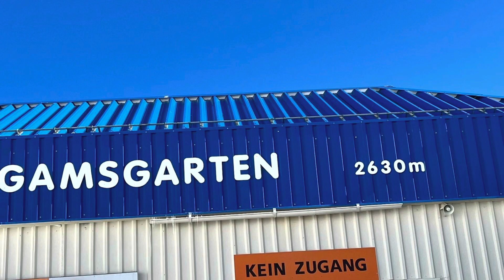A BELEZA DA ÁUSTRIA, REGIÃO DE TIROL, FÉRIAS DE INVERNO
Iniciamos o primeiro passeio em GamsgartenBahn  onde pegamos o bondinho para irmos até Stubaier Gletscher que fica a 2630 metros de altura... a maior area de esqui GLACIAR
Na maior área de esqui glaciar da Áustria, não são apenas os profissionais das pistas e os freeriders que mandam. Há também um forte foco nas crianças. As famílias, portanto, sentem-se particularmente em casa no Glaciar Stubai.
No final do Vale Stubai, o poderoso Glaciar Stubai ergue-se acima da cabeça do vale. A área de esportes de inverno, a uma altitude de até 3.210 metros, pode se orgulhar de ser a maior das áreas de esqui glaciar de toda a Áustria. A neve é ​​garantida nas variadas pistas de todos os níveis de dificuldade de outubro a junho.
No Glaciar Stubai, as ofertas especiais para crianças são muito importantes. Não é por acaso que a área de esqui é considerada uma das mais familiares do Tirol. No Big Family Ski Camp, supervisores bem treinados cuidam dos pequenos e, entre as muitas paradas para descanso, há um restaurante infantil. A pista de obstáculos e o carrossel de neve prometem muita diversão. Pequenos freestylers ainda têm seu próprio parque de diversão com o BIG Family Slopestyle do Natal à Páscoa. O XXL Snowpark Stubai Zoo atrai grandes freestylers no outono e na primavera.
Esquiadores experientes podem escolher entre inúmeras pistas emocionantes, incluindo a pista de vale "Wilde Grube" de 10 quilômetros de extensão. O Glaciar Stubai também é um reduto da cena freeride. O "Departamento de Pólvora" atrai todos aqueles que querem desenhar suas linhas sozinhos na neve profunda intocada. E se você quiser se deliciar com algo especial no final de um dia de sonho de esqui, você deve parar no restaurante gourmet Schaufelspitz na estação de montanha Eisgrat. É o restaurante gourmet mais alto dos Alpes.
Ja o sengundo passeio iniciamos em Fulpmes onde pegamos o bondinho até Schlick que fica 2100 metros de altura. ÁREA DE ESQUI SCHLICK 2000
DIVERSÃO DE ESQUI FANTÁSTICA PARA JOVENS E IDOSOS!
O centro de esqui Schlick 2000, a apenas 15 minutos de Innsbruck, apresenta-se como uma joia de esqui para pessoas ativas e conhecedores em 22 quilômetros de pistas e, graças à extensa neve e localização no alto vale, garante neve até a Páscoa.
Enquanto os esquiadores desocupados descobrem os 22 quilômetros de pistas multifacetadas  , os viciados em adrenalina são atraídos pelo Stubai Park Schlick 2000 . Um percurso de velocidade e a medição do perfil de altura Skiline despertam uma ambição adicional.
Na Kinderland da BIG RON na estação central de Froneben , os mais pequenos também ganham: tapetes rolantes, carrossel de neve e muito mais. esperando para ser descoberto. Além disso, crianças menores de 8 anos viajam gratuitamente  (acompanhadas por um dos pais pagantes na mesma categoria de passagem).
E o Schlick 2000 também faz jus ao seu nome como a área de esqui mais "sociável" do Stubaital: Nove cabanas  rústicas mimam você com iguarias tirolesas após ou durante um dia ativo e exuberante de esqui.
A variedade de pistas do centro de esqui Schlick 2000 impressiona pela sua variedade . A joia das instalações é o Zirmachbahn de 6 lugares destacável com poltronas confortáveis, assentos aquecidos e capô, que transporta os entusiastas dos esportes de inverno da estação do vale a 1.910 m a 2.240 m em pouco menos de 3 minutos.
Descidas de todos os níveis de dificuldade , uma descida de 3 km com equipamento para fazer neve , uma corrida de velocidade , a medição do perfil de altitude Skiline “Quem faz mais metros verticais?”, pistas espetaculares para freeriders e o Stubai Park Schlick 2000 aguardam o inverno entusiastas do esporte. A colorida área infantil com BIG Ron como anfitrião, a pista de treinos de Schanzline a excelente supervisão na escola de esqui BIG Family Schlick com o mascote BIG Ron tornam o Schlick uma área de esqui particularmente familiar . Além disso, a área de esqui na frente Stubaital é um "buraco de neve" . Totalmente coberto de neve e favorecido pelos deuses do tempo, os esquiadores encontrarão ótimas condições de inclinação aqui desde o final de novembro até meados de abril .